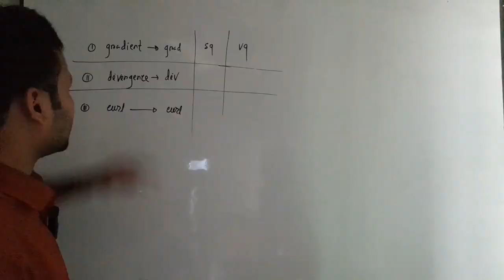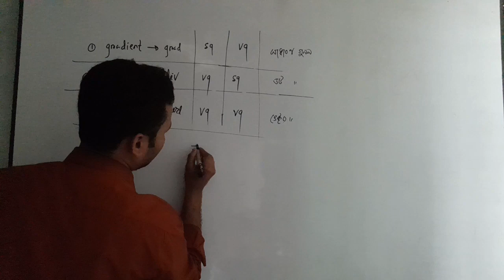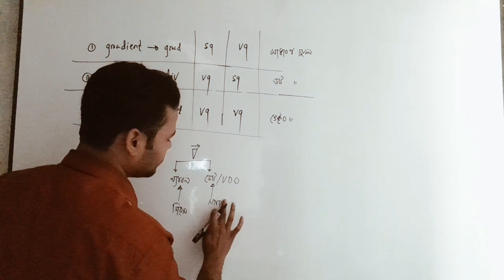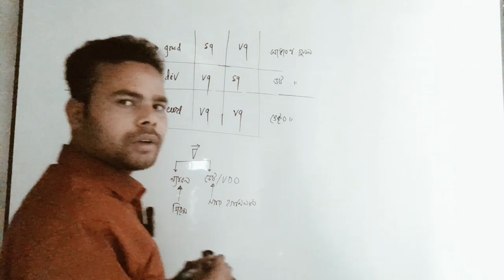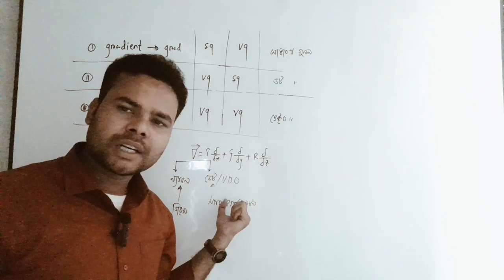vector এর gradient, divergence and curl এর ব্যসিক পর্ব।